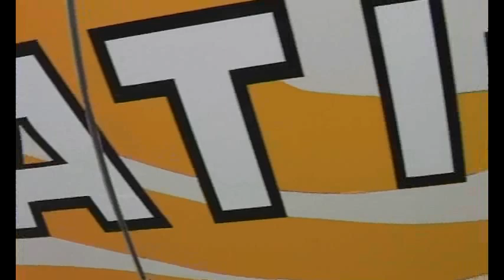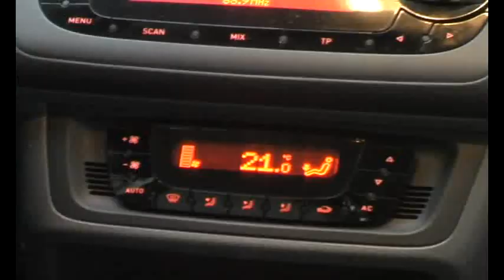Seat Ibiza 1,4 16v Style - Speed Industry test-drive!